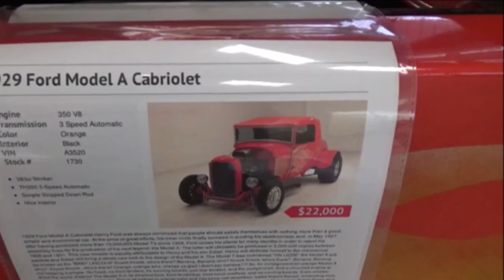1929 Ford Model A Cabirolet Hot Rod Dreamgoatinc Classic and Muscle Car Video